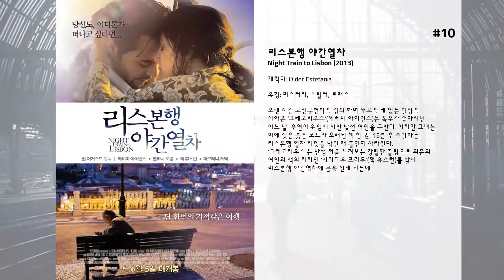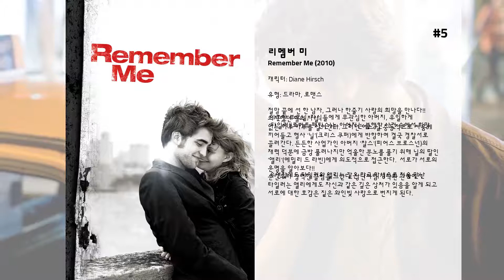최고의 Lena Olin 영화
15. 로미오 이즈 블리딩
뉴욕시경 조직범죄 소탕계 잭 그리말디(Jack Grimaldi: 게리 올드만 분) 경관. 대의명분 따위엔 관심이 없다. 그가 열정을 쏟는 덕목은 아내(Natalie Grimaldi: 애나벨라 시오라 분) 외의 여자들과 끊임없이 정사를 추구하는 것이다. 그리고 한건 올리기를 갈망한다.  쾌락과 돈만을 추구하던 그에게 어느날 조직범죄단의 마수가 뻗쳐오고, 자신의 소탕 대상인 범죄 조직에 수사의 기밀 정보를 팔아넘긴다. 이제 그의 거래 상대는 거물급 생스터 돈 팰콘(Don Falcone: 로이 샤이더 분)이다. 경찰은 이 살해 사건의 용의자로 모나 드마르코(Mona Demarkov: 레나 올린 분)를 체포한다. 그녀는 섬찍하도록 섹시하고 잔인하며 괴팍한 취향의 킬러, 팰콘의 정부이다.  한편 잭은 모나를 감시하던 중 그녀의 뛰어난 성적 유혹 앞에 무너지고. 팰콘과 갈등 관계에 있던 모너는 잭에게 그를 살해 하도록 교사한다. 그러나 잭이 이중스파이임을 알게 된 팰콘은 그에게 모나를 없앨 것을 동시에 지시한다. 팰콘으로부터 벗어나기 위해 모나는 위장 죽음을 연출하고, 그녀의 흉계에 말려든 잭은 오히려 모나의 공격에 의해 무력화된다. 거듭되는 모나의 지시, 위기에 몰려 방황하는 잭. 그는 팰콘을 생매장한다. 자신의 아내와 정부 (Sheri: 줄리엣 루이스 분)까지도 잃게 된 잭은, 결국 살해 혐의로 법정에서 호송 도중 모나와 다시 만나게 되는데.

14. Night Falls on Manhattan

13. 카사노바
희대의 바람둥이, 카사노바. 그것뿐이라면 현대의 가장 유명한 신화가 될 수 있었을까? 18세기 베니스 최고의 남자!! 쟈코모 카사노바는 수많은 여자들의 정조를 유린하고 방탕한 생활을 한다. 그의 악명은 바티칸 교황청에서 체포령을 내릴 정도... 하지만 세상 모든 여자들의 사랑을 받은 그를 거부한 유일한 여인, 프란체스카 브루니를 만나게 되면서 카사노바도 새로운 국면을 맞이하게 되는데... 헐리우드 최대의 매력남 ‘히스레저’와 20세기 최고의 뉴스메이커 ‘시에나 밀러’의 캐스팅만으로도 화제가 된 "카사노바" !! 그들이 가진 매력은 과연 무엇일까. !!

12. 어웨이크
뉴욕 경제의 중심에 있는 젊은 백만장자. 심장을 이식을 받아야만 살 수 있는 ‘클레이’는 어머니가 반대하는 아름다운 여인 ‘샘’과의 결혼을 감행하고, 자신의 친구 ‘잭’에게 심장 이식 수술을 받을 것을 결심한다. 어머니 몰래 꿈만 같던 결혼식을 끝낸 저녁, 기적같이 심장 이식 수술을 받게 된 그는 수술도중 ‘마취중 각성’을 겪게 되고, 이로 인해 모든 신경과 의식이 깨어나 끔찍한 고통 속에서 충격적인 음모에 대해 알게 되는데…  참을 수 없는 끔찍한 고통, 믿었던 친구의 배신,  그리고 그 속에 감춰진 더 큰 음모!  그러나 누구도 예기치 못한 상황으로 모든 것을 뒤엎는  반전이 시작된다!

11. 나인스 게이트
전문적인 고서 감정인 딘 코소은 유창한 말솜씨와 문화에 대한 전문적 지식, 어떤 일에 있어서도 흔들리지 않는 냉철함까지 가지고 있다. 그런 그가 어느 날부터인가 직업에 대한 이상은 버린 채 뉴욕의 뒷골목에서 부유한 수집가를 위한 희귀본을 찾아내는 일에만 전념한다.  그러던 어느 날 코소는 저명한 애서가이자 악마연구자인 보리스 볼칸으로부터 막대한 액수의 보상금을 건 제안을 받게 되는데, 그 제안은 바로 전세계에 단 세권뿐인  이란 책의 감정에 대한 것이었다.  이 책은 악마 루시퍼가 직접 집필한 것으로 알려져 중세 이후 악마를 부르는 기도서로 사용되고 있었다. 초자연적인 현상의 기대보단 단순히 눈앞에 보이는 어마어마한 돈 때문에 제안을 받아들인 코소는 볼칸의 책을 프랑스와 포루투칼에 남아있는 다른 두 권과 비교하여 진짜 루시퍼가 쓴 책을 가려내기 위한 머나먼 여정을 준비한다. 그러나 주위에서 이유 없는 폭력과 살인사건 등 기도서를 둘러싼 미스테리한 일들이 연이어 일어나자, 코소는 기도서에 대한 두려움을 느끼게 된다. 게다가 사본을 보유하던 사람들이 모두들 잔혹하게 살해당하게 되고, 그들이 보유한 기도서는 모두 불에 타 재가 되어버리는데...

10. 리스본행 야간열차
오랜 시간 고전문헌학을 강의 하며 새로울 게 없는 일상을 살아온 ‘그레고리우스’(제레미 아이언스)는 폭우가 쏟아지던 어느 날, 우연히 위험에 처한 낯선 여인을 구한다. 하지만 그녀는 비에 젖은 붉은 코트와 오래된 책 한 권, 15분 후 출발하는 리스본행 열차 티켓을 남긴 채 홀연히 사라진다. ‘그레고리우스’는 난생 처음 느껴보는 강렬한 끌림으로 의문의 여인과 책의 저자인 ‘아마데우 프라두’(잭 휴스턴)를 찾아 리스본행 야간열차에 몸을 싣게 되는데…

9. 유나이티드 스테이츠 오브 리랜드

8. 뤼미에르와 친구들
1995년 영화탄생 1백주년을 기념하기 위해 제작한 작품으로서 현재 활동중인 유명 감독들이 뤼미에르가 촬영했던 카메라를 들고 찍은 50초 분량의 단편영화 39편과 감독들의 인터뷰, 촬영장면 등이 함께 들어간 극영화 겸 다큐멘터리. 테오 앙겔로풀로스, 코스타 가브라스, 피터 그리너웨이, 압바스 키아로스타미, 스파 이크 리, 데이비드린치, 빔 벤더스, 마틴 스콜세지등 39명의 유명 감독들이 참가했다.

7. 초콜렛
프랑스 어느 시골 마을에 비엔이 초콜릿 가게를 차린다. 딸과 함께 마을을 떠돌아다니면서 초콜릿을 만들어 파는 그녀는 달콤한 초콜릿으로 사람들 마음의 상처를 치유하는 특별한 능력을 가지고 있다. 비엔은 엄격한 카톨릭 규율과 신앙심으로 경직된 마을 사람들에게 달콤한 초콜릿을 전해주면서 서로 맘의 벽을 허물도록 도와준다. 노인들은 다시 활기를 찾아 뜨거운 사랑을 갈구하고, 위기를 맞은 연인들은 불타는 사랑을 되찾는다.  남편의 구타를 당하고만 살던 조세핀은 아예 비엔의 집에 살며 초콜릿 만들기를 도와 둘도 없는 비엔의 친구가 된다. 마을 사람들이 그녀를 좋아하고 따르는 것이 거슬리는 것은 마을 시장뿐. 시장은 신을 모독하고 사람들을 향락에 빠뜨린다는 구실로 어떻게 해서든 그녀를 마을에서 내쫓으려고 한다.  반면 마을 사람들은 초콜릿 만큼이나 달콤하고 따뜻한 비엔을 진심으로 좋아한다. 비엔과 시장의 전면전이 시작되는데...

6. Ansikte mot ansikte

5. 리멤버 미
절망 끝에 선 한 남자, 그러나 한줄기 사랑의 희망을 만나다!!
 이혼한 부모님, 자식들에게 무관심한 아버지, 유일하게 의지했던 형의 자살…
 ‘타일러’(로버트 패틴슨)는 이어지는 불행한 사건 속에서 희망 없는 하루 하루를 살아간다. 그러던 어느 날 충동적으로 싸움에 끼어들고 형사 ‘닐’(크리스 쿠퍼)에게 반항하여 결국 경찰서로 끌려간다. 든든한 사업가인 아버지 ‘찰스’(피어스 브로스넌)의 재력 덕분에 금방 풀려나지만 억울한 분노를 풀기 위해 닐의 딸인 ‘앨리’(에밀리 드 라빈)에게 의도적으로 접근한다.  서로가 서로의 운명을 알아보다!!
 우연찮게도 타일러와 앨리는 같은 학교 학생으로 처음 만난 순간부터 강력한 끌림을 느낀다. 장난처럼 시작된 관계에서 타일러는 앨리에게도 자신과 같은 깊은 상처가 있음을 알게 되고 서로에 대한 호감은 짙은 와인빛 사랑으로 번지게 된다.

4. 프라하의 봄
1960년대 체코 슬로바키아의 외과 의사인 토마스(대니얼 데이 루이스)는 바람둥이다. 병원에서 간호사와도 섹스를 하는 섹스 중독증에 가까운 인간이다. 그에게는 사비나(레나 올린)라는 멋진 애인이 있지만, 다른 여자와의 관계도 포기하지 않는다.  어느날 시골에 갔다가 그 곳의 식당 종업원으로 일하는 테레사(줄리엣 비노시)와 하룻밤 보낸다. 그후 테레사가 그를 찾아와 함께 산다. '프라하의 봄'이라고 불리는 1968년 소련의 체코 침공으로 사비나는 토마스에게 언제든 도움이 필요하면 청하라고 하며 혼자 피난을 떠난다. 한편 테레사는 카메라를 들고 '프라하의 봄'을 정면으로 찍는다.

3. 더 리더: 책 읽어주는 남자
10대 소년 마이클은 우연히 30대 여인 한나를 만나 사랑에 빠진다. 마이클이 책을 읽어주는 것을 좋아하던 한나는 어느 날 홀연히 자취를 감춘다. 한나에 대한 그리움을 간직하고 살아가던 마이클은 법대생이 되어 8년 후 우연히 피의자 신분으로 법정에 선 한나를 보게 된다. 무기징역을 선고 받은 한나와 또 다시 20년의 이별을 맞아야만 한다. 그 후 10년간 한나에게 책을 읽은 녹음 테이프를 보내면서 인연의 끈을 놓지 않으려 한다. 하지만 인생을 송두리째 흔들어 놓은 사랑은 너무나 큰 비밀을 감추고 있었는데…

2. Picassos äventyr

1. 화니와 알렉산더
극장을 운영하고 있는 에카달 가족의 집에서 크리스마스 파티가 열리고 있다. 화니와 알렉산더는 이 집의 첫째 아들인 오스카 에카달의 자녀로 할머니 헬레나의 사랑을 독차지하고 있다.  그러나 어느날 가족들이 지켜보는 가운데 연극 무대에서 연습중이던 오스카가 갑자기 쓰러져 숨을 거두고 만다. 이후 시간이 흘러, 수업을 마치고 집에 돌아온 화니와 알렉산더에게 에밀리가 목사와 결혼한다는 놀라운 사실을 발표한다. 이에 화니와 알렉산더는 엄마를 따라 목사의 집으로 들어간다. 그러나 목사는 화니와 알렉산더의 생활을 하나하나 억압하며 간섭을 한다. 에밀리는 목사의 횡포에 질려 이혼을 요구하나 아이들을 빼앗겠다는 협박만을 받는데...